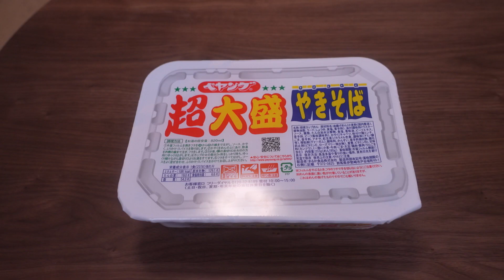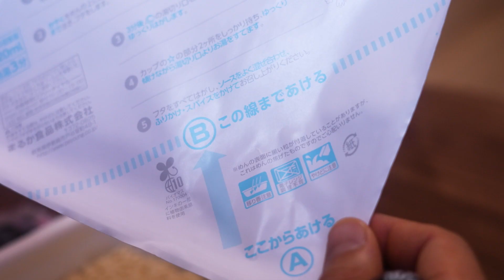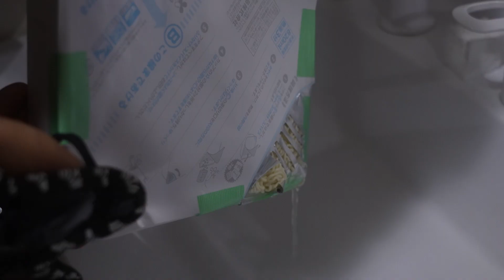【武士飯】漂流武士、カップ焼きそばに邂逅す!!【ペヤング】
「かやくに慄いたことはあるが、食すことが能うかやくがあるとは」-漂流武士
借り暮らしかはたまた居候か。
アパートに居ることが発覚した今回、彼が出会ったのは「ペヤング超大盛り」
日本語は読めるものの、漂流武士は上手く食べることが出来るのであろうか。

【衣装協力】
甲冑工房丸武（丸武産業株式会社）

※使用曲のライセンスコードはこちら↓↓
■Dojo Tradition
YHAPODQKQNH1GPPA